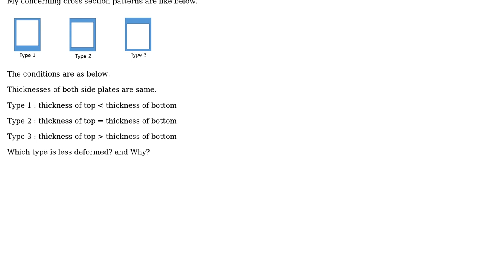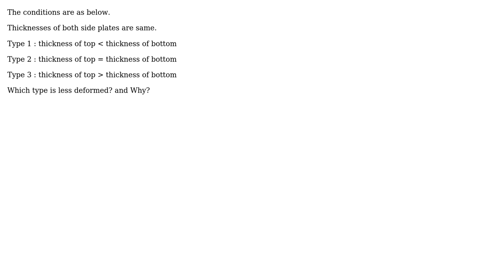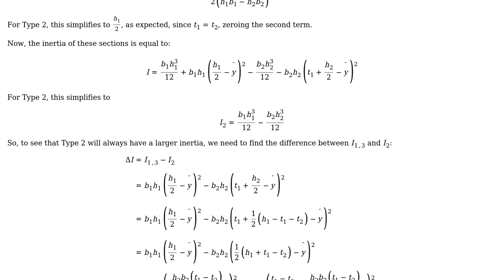Engineering: Deflection of beam, according to thickness of top plate and bottom plate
With thanks & praise to God, and with thanks to the many people who have made this project possible! | Content (except music & images) licensed under CC BY-SA | Music | Images & others | With thanks to user Wasabi user KKS user kamran and the Stack Exchange Network Trademarks are property of their respective owners. You are responsible for your own actions.